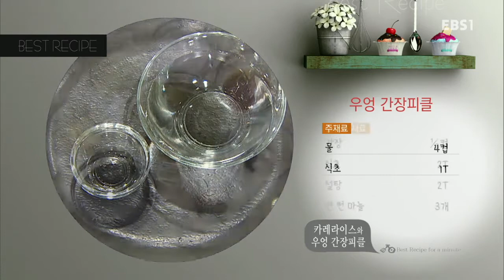[171025] Best Secret to Cooking EP 193 with Leeteuk ^^